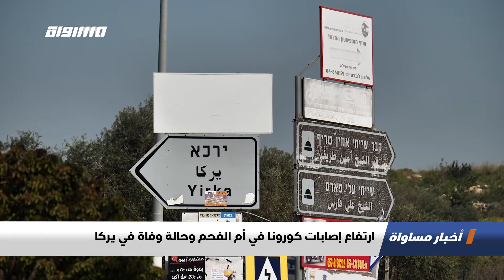ارتفاع إصابات كورونا في أم الفحم وحالة وفاة في يركا،اخبارمساواة،26.12.2020،قناة مساواة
اَخبار_مساواة لحلقة السادس و العشرين عشر من كانون الاول لعام 2020 عبر شاشة قناة مساواة الفضائية تناولت عنوان : ارتفاع إصابات كورونا في أم الفحم وحالة وفاة في يركا
"سجلت مدينة أم الفحم خمس إصابات جديدة بفيروس كورونا ليرتفع عدد الإصابات النشطة إلى ألفين وسبعة وعشرين، علمًا أنها مصنفة ضمن المنطقة البرتقالية.

وسيبدأ يوم الأحد التطعيم لمن هم فوق ستين عاما كما ستقام محطة فحص كورونا في السوق البلدي بمدينة أم الفحم من الساعة الرابعة عصرا وحتى السابعة مساء لمُؤَمِّني عيادتَيّ كلاليت ومؤحيدت.

وفي يركا، توفيت مسنة تبلغ من العمر ثمانين عاما متأثرة بإصابتها بعدوى فيروس كورونا في أحد أقسام كورونا في المركز الطبي في مستشفى الجليل الغربي في نهريا.

ووصل عدد المصابين بالفيروس في المستشفى إلى أربعة وخمسين بينهم ستة وثلاثون بحالة خطيرة وأربعة عشر موصولون بأجهزة التنفس الاصطناعي.

Downlink frequency -  الترد :
12645 MHZ

Polarity  - الاستقطاب:
Horizontal

Symb.Rate - معدل الترميز:
27.500  MS/s

FEC - تصحيح الخطأ :

5/6

DL: 11958 H
SR: 27500
FEC: 5/6

48_#
falasteen_48#
arab_48#
معادلةْX